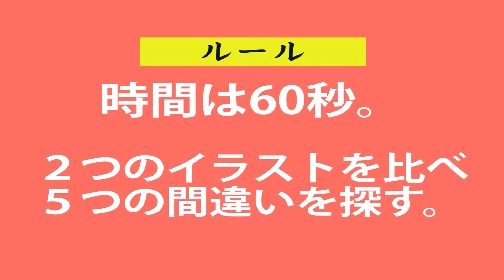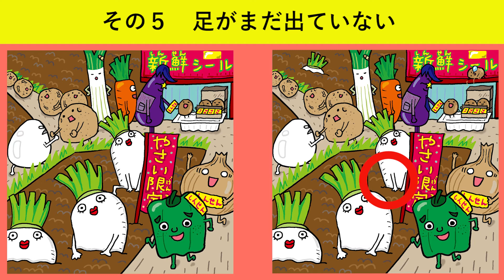【間違い探し#30 ※超激ムズ】畑に行列ができるワケ ★脳トレ、暇つぶしにどうぞ！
☆初の☆【超激ムズステージ】
見つけたよ！という方はぜひコメント欄までご報告ください★

■間違い探しルール
２つのイラストを見比べ、60秒以内に間違いを５つ探してください。
10秒前になるとカウントダウンが始まります。
動画後半には答え合わせがありますので、ぜひ最後までご覧ください。

■イラストの説明
主人公の納豆は、畑で新鮮シールを配ることに。立派に成長した野菜が畑から次々と出てきて、新鮮シールをもらおうと並び始めました。しかし、一人だけ野菜じゃないやつが列に並ぼうとするが…！？

‹なっとうシリーズのメインキャラクター›※回によって登場しないキャラもいます。
・さみしがりやのなっとう
・いばりんぼうのタマゴ
・あばれんぼうのネギ
・ドジっこののり
・ぶりっこのプリン
・いたずらっこのからしとわさび

‹ほかに今回登場するキャラクター›
・だいこん
・ピーマン
・たまねぎ
・なすび
・にんじん